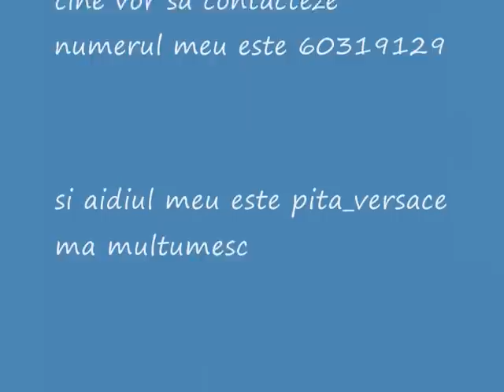florin salam 2009